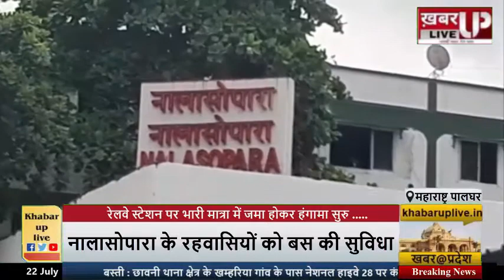महाराष्ट्र: पालघर में नालासोपारा के लोगों ने बस न मिलने पर जमकर काटा बवाल, पुलिस ने संभाला मोर्चा!